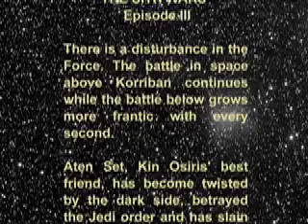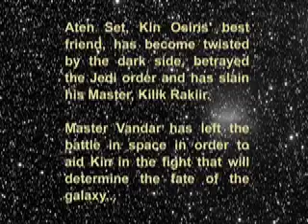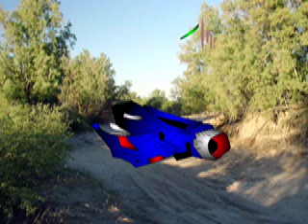STAR WARS:The Sith Wars:Episode 3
The final chapter of my Trilogy! Get ready for some twists and turns! Hope you liked the others!